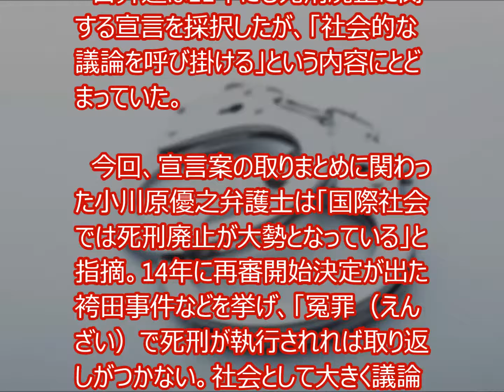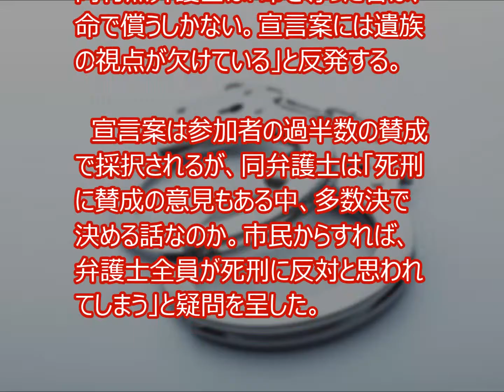日弁連が死刑廃止宣言へ＝遺族反発、7日大会で採択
日弁連は、組織として初めて死刑廃止を宣言する方針だ。

　全国の弁護士を集めて福井市で7日に開く「人権擁護大会」で採択する。ただ、世論調査では死刑容認派が8割を占めており、犯罪被害者の遺族らも強く反発している。

　大会に提出される宣言案では、刑事司法に関する国連の国際会議が日本で開催される2020年までに死刑廃止を目指すと明記。その上で、代替刑として仮釈放の可能性がない終身刑の導入などを検討すべきだとしている。

　日弁連は11年にも死刑廃止に関する宣言を採択したが、「社会的な議論を呼び掛ける」という内容にとどまっていた。

　今回、宣言案の取りまとめに関わった小川原優之弁護士は「国際社会では死刑廃止が大勢となっている」と指摘。14年に再審開始決定が出た袴田事件などを挙げ、「冤罪（えんざい）で死刑が執行されれば取り返しがつかない。社会として大きく議論する必要がある」と話す。

　これに対し、「全国犯罪被害者の会」顧問で、自らも妻を殺害された岡村勲弁護士は「命を奪った者は、命で償うしかない。宣言案には遺族の視点が欠けている」と反発する。

　宣言案は参加者の過半数の賛成で採択されるが、同弁護士は「死刑に賛成の意見もある中、多数決で決める話なのか。市民からすれば、弁護士全員が死刑に反対と思われてしまう」と疑問を呈した。

オススメ
ハリヤー墜落受け、琉球新報の「祭り」っぷりがとんでもないことに・・・(・_・;)｜竹田恒泰チャンネル
高田馬場異臭事件で逮捕された自称アイドル塚越裕美子(36)がヤバすぎる！
【韓国ロッテ逮捕者続出】 ロッテタワーオープン延期！決裁権者は仲良く逮捕！
共謀罪、今国会で可決の見込み=サヨク発狂／ハングルはパクり、知らぬは朝鮮人だけ